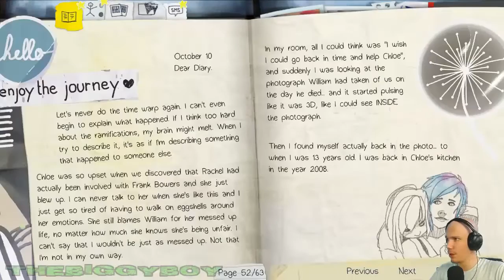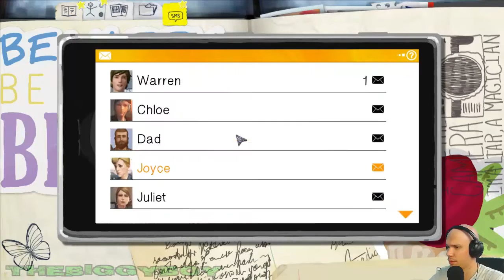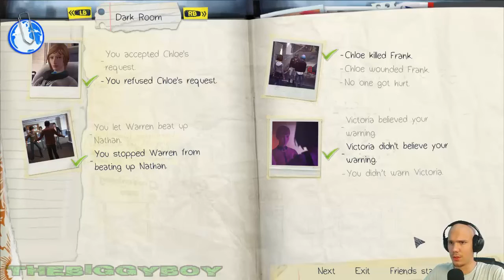LIFE IS STRANGE / Epizoda 4 - Prelaz igre / 6. DEO / KRAJ |SRB